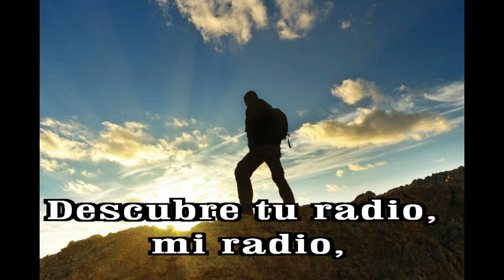GOTITAS DEL ESPIRITU SANTO AÑO 2 NUMERO 365 14 AGOSTO